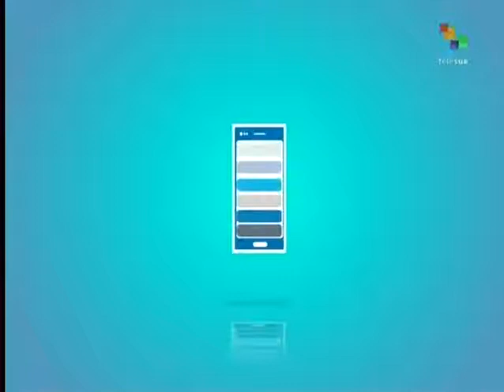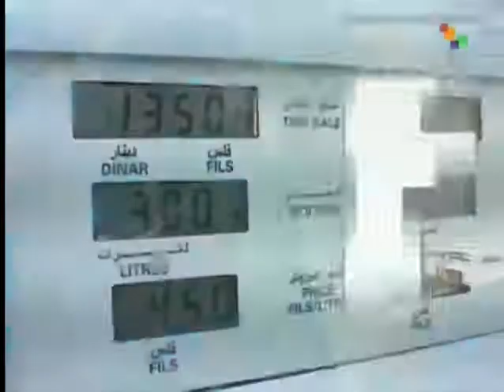From the South- Venezuela alleges US interference in sovereign matters